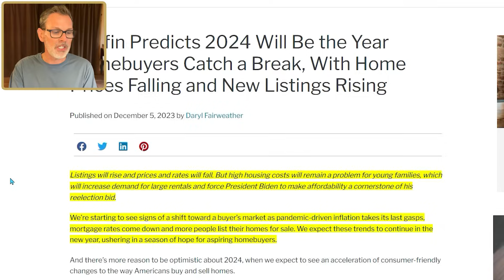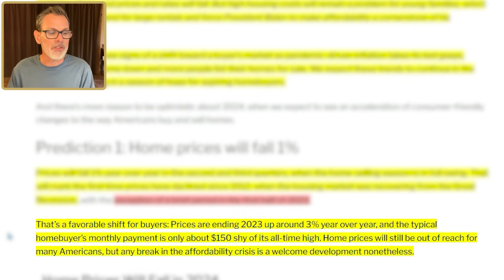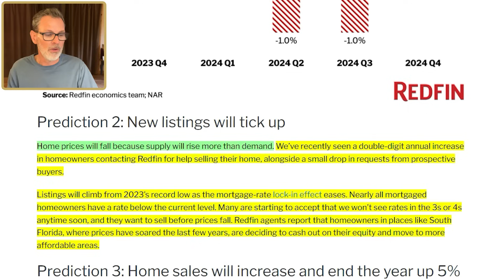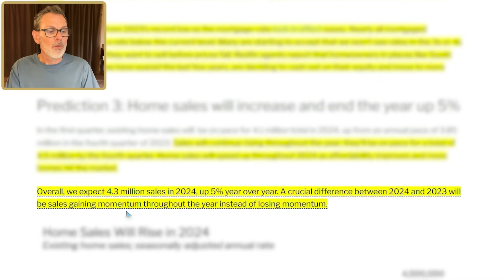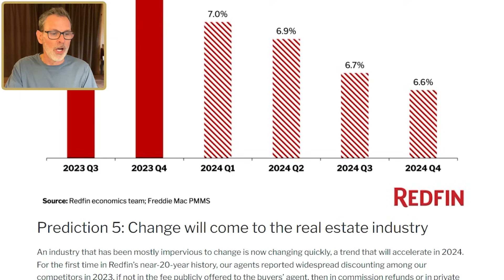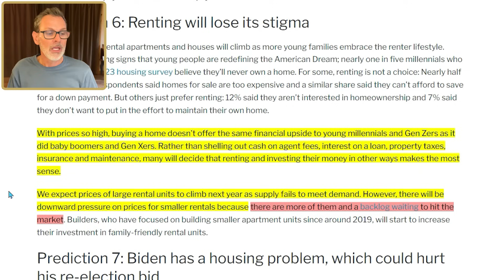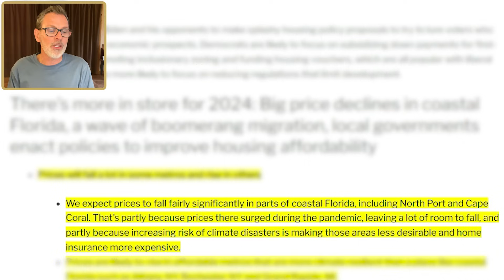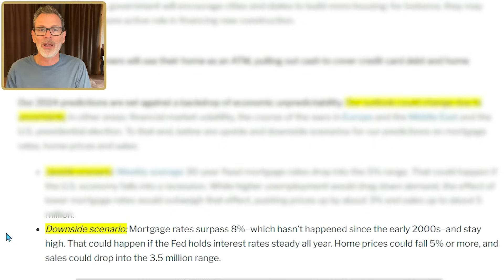Redfin: “Home Prices Will Fall in 2024”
BIG NEWS! Redfin is now predicting that home prices will fall in 2024! Redfin published their housing market forecast and real estate predictions for 2024 with some bold predictions. They believe that home prices will fall next year as more people decide to list their homes for sale. According to Redfin this will result in supply rising faster than demand.

In today’s housing market forecast summary, I share all the details. I appreciate you. Link below to the report I shared in today’s video.